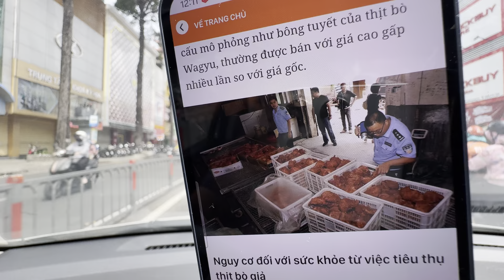SỰ THẬT KINH HOÀNG - PHÁT HIỆN 900 TẤN THỊT BÒ GIẢ "SIÊU NGON SIÊU RẺ" TRÀN LAN KHÓ PHÁT HIỆN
ỦNG HỘ KÊNH XIN CÁC BẠN NHẤN ÐĂNG KÝ (MIỄN PHÍ) ÐỂ THEO DÕI.

sự thật kinh hoàng, phát hiện băng nhóm làm giả thịt bò siêu ngon siêu rẻ khó nhận biết và tràn làn khắp nơi, tình hình sài gòn những ngày giáng sinh noel 2025

*giật mình cảnh hàng ngàn bạn trẻ xếp hàng chờ mua túi 99k việt kiều đức thái công*